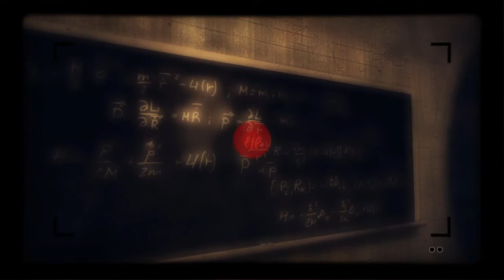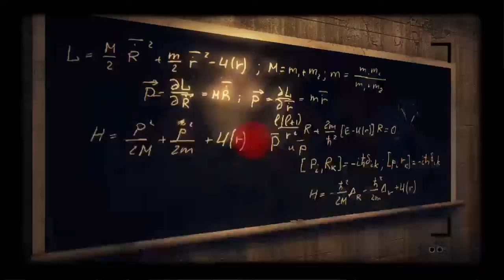Alekhine's Gun (3) Shhh, Be Vewry Vewry Quiet, I'm Hunting Nazis. ;)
Hello and welcome to Quiet Dignity and Grace.
 My channel's premise: I have never seen nor played this/this far.
Like Hate Share 'Scribe Comment please. Thanks for stopping by.